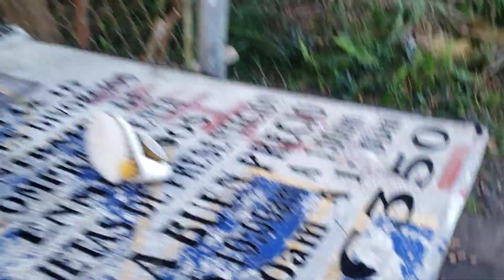Squirrel Come on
I keep calling this squirrel to come here for some pecans.. But he is a little slow..